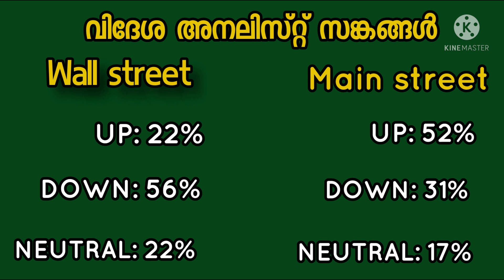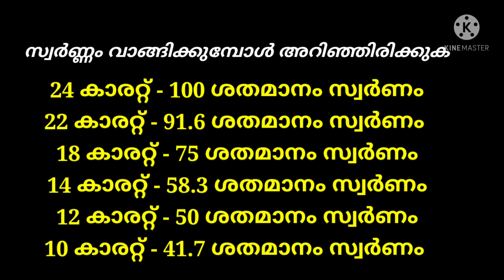today goldrate/ഇന്നത്തെ സ്വർണ്ണവില /20/6/2021/kerala goldrate today/goldrate kerala/916/